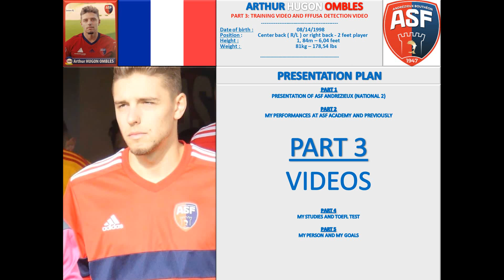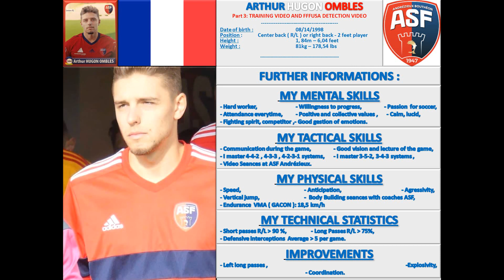Part 2: TRAINING VIDEO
Here is the second part. And some examples of specific exercises worked in ASF.
I used to train, on a frequence of 4 times / week +  game the week end. Currently, I work on a physical program between seasons.

Aquí está la segunda parte. Y algunos ejemplos de ejercicios específicos trabajados en ASF.
Solía entrenar, con una frecuencia de 4 veces/semana + juego el fin de semana. Actualmente, trabajo en un programa físico entre temporadas.